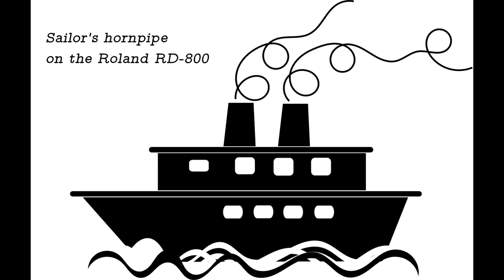Sailor's hornpipe: voices of the Roland RD-800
Demonstrator for the grand piano, honky tonk piano, Choir oohs, pizzicato strings, electric piano, coupled hardsichord, harp and upright piano sounds using variations on the Sailor's Hornpipe.

This melody is also known as The College Hornpipe and Jack's the Lad